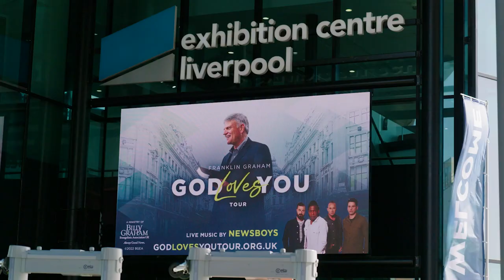God Loves You Tour Brings the Gospel to Four UK Cities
Thousands heard the Good News during Franklin Graham's U.K. God Loves You Tour—and hundreds decided to surrender their lives to Jesus.